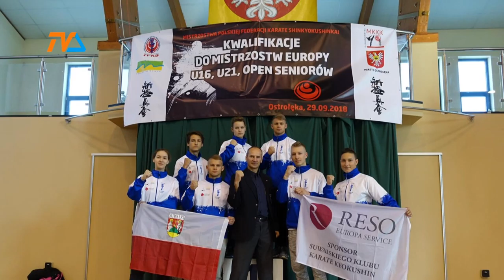Mistrzostwa Europy- Suwalska kadra karateków |TVSUWAŁKI